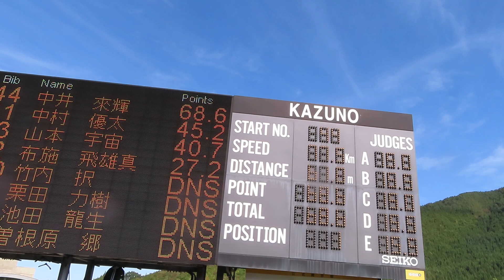中井來輝 選手 2021鹿角サマースペシャル １本目 61メーター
余市東中２年の來輝選手。男子の部47位で、２本目には進めず。
2021/10/09(土) 花輪シャンツェ